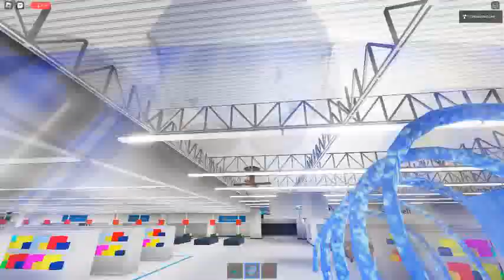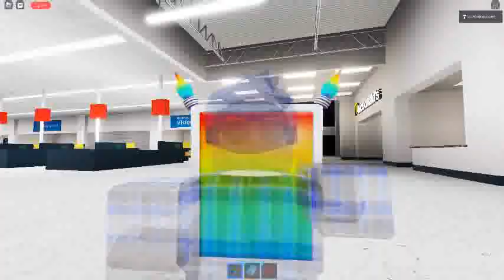Ceiling Fan 9092 In Toucan Fan's Haunted Fan Land